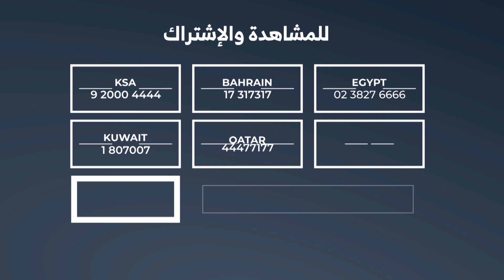باتريك خليل يتحدث عن إطلالات النجمات :" نجوى كرم صايرة تلبس حلو"!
جولة جديدة حول إطلالات النجمات في العالم العربي وحول العالم مع الفنان وناقد الموضة باتريك_خليل متحدثًا عن إطلالة جورجينا_رودريغيز، ماغي_أبو_غصن و نجوى_كرم ، قائلًا:" صايرة تلبس حلو"! كمت رصد إطلالات مهرجان_البندقية السينمائي 2023.
تابعوا الحلقة كاملة مع تمار أفاكيان وكارين سلامة
خلال برنامج شرفتونا عبر قناة ألفا_اليوم لمعرفة التفاصيل.